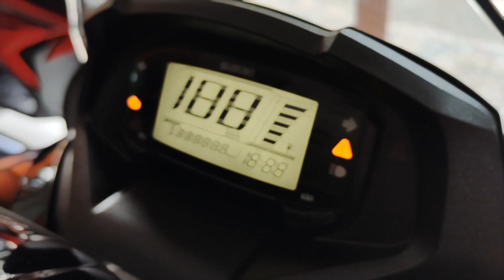ONE OPTI MOTORCYCLE ACHIVER (Coach Rocky FORMANES) Team Greatwall Team Rise Up